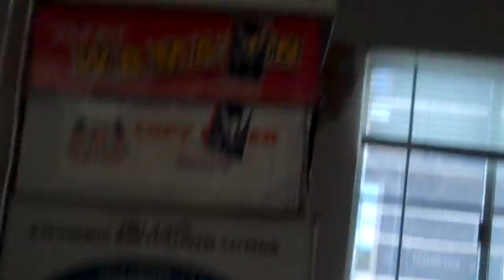Seriously Flippin.MP4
Ahhh, welcome to the poverty in sunny San Diego!